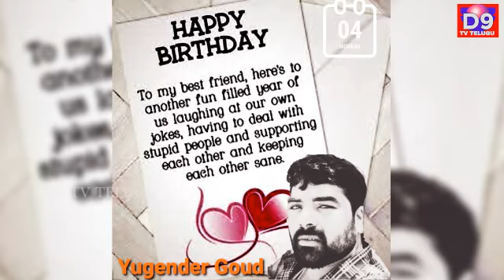HAPPIEST BIRTHDAY WISHES TO BINGI YUGENDER GOUD || D9 TV TELUGU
D9 TV TELUGU